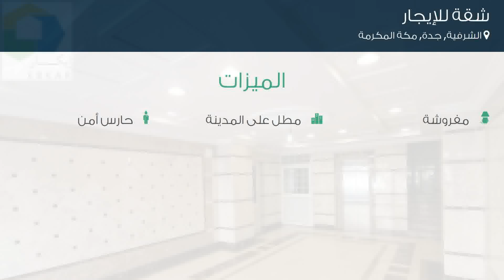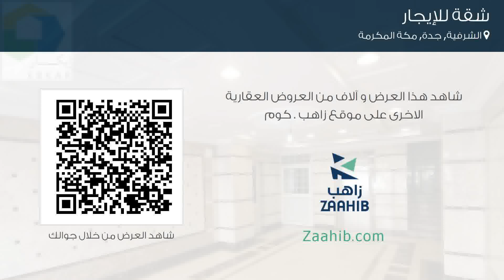شقة للإيجار في شارع الفارسى, حي الشرفية, مدينة جدة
تفاصيل العرض:-

رقم: 4613928

ميزات:-

3 الغرف, 2 عدد دورات المياه, مفروشة, مطل على المدينة, حارس أمن